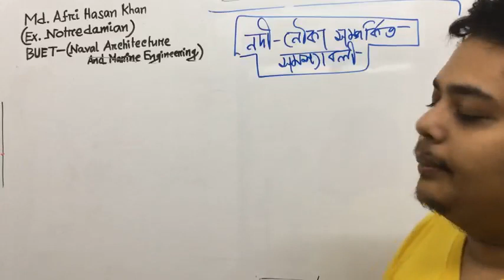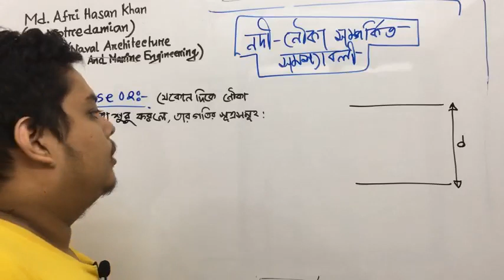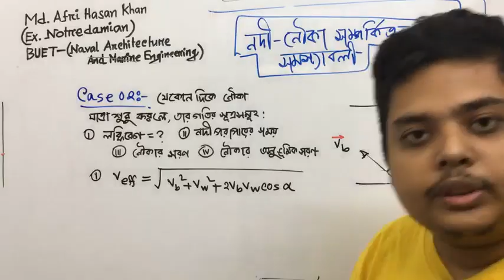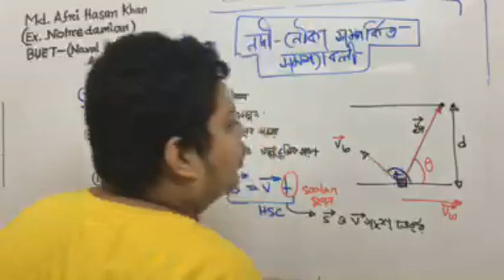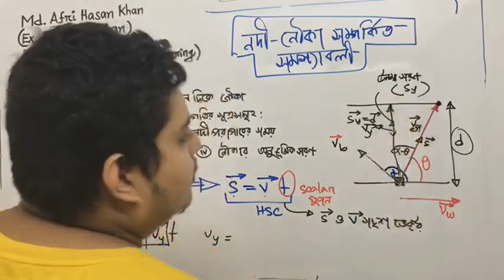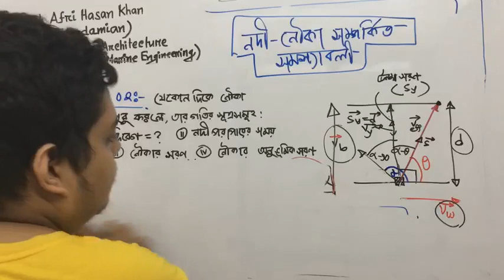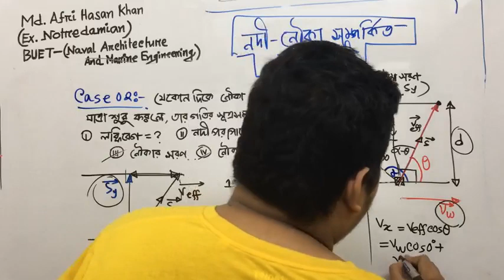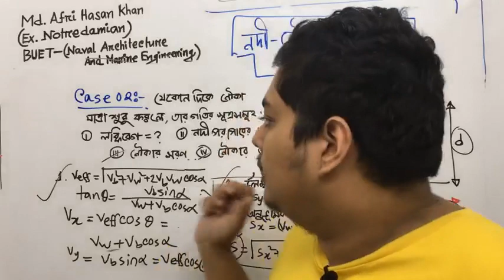24. নদী ও নৌকা সম্পর্কিত গাণিতিক সমাধান |part 1 | HSC Physics | Vector | Afri Sir | Fahad's Tutorial